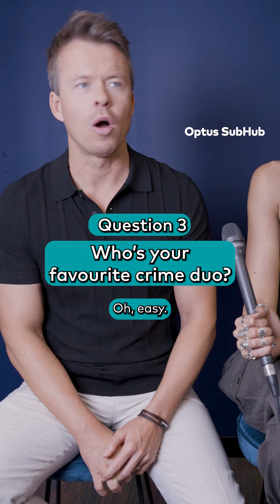NCIS Sydney Subhub Challenge